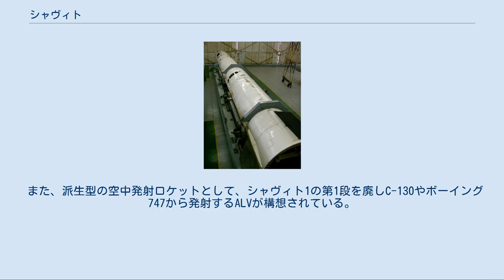シャヴィト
イスラエル・エアロスペース・インダストリーズ
シャヴィト（ヘブライ語: שביט‎）はイスラエル宇宙局(ISA)が開発しイスラエル・エアロスペース・インダストリーズ(IAI)が製造する人工衛星打ち上げロケットである。
名称はヘブライ語で彗星を意味する。
 イスラエルが独自開発し、1986年に初の飛翔実験を行った2段式固体燃料の準中距離弾道ミサイル(MRBM)エリコIIをもとに開発された。
1988年9月19日にパルマチン空軍基地からオフェク1を打ち上げた。
この成功によってイスラエルは人工衛星を独自に打ち上げた8番目の国となった。
 人工衛星を打ち上げる際には地球の自転速度を最大限利用するため東回りに打ち上げるのが一般的であるが、イスラエルの場合は周辺のアラブ諸国への配慮により地中海へ向けて西回りに打ち上げられ、人工衛星が投入される軌道の軌道傾斜角はおよそ143度となる。
 1998年、IAIはコールマン・エアロスペースやマトラ・マルコーニ・スペース（現EADSアストリウム）とともに低軌道へ小型衛星の打ち上げを請け負うレオリンクを設立した。
前述の通りイスラエル国内からの打ち上げでは西回りの軌道のみに制限されるため、ブラジルのアルカンタラ射場やアメリカのケープカナベラル空軍基地、ワロップス飛行施設などを用いるとされている。
また、ロシア撤退後のバイコヌール宇宙基地の使用について交渉を行っている。
 いずれも最上段に球形固体ロケットモータを用いる3段式の全段固体燃料ロケットである。
 スワートコプの南アフリカ空軍博物館にて展示されているRSA-3 エリコ2MRBMに第3段としてラファエルが製造した球形ロケットモータAUS-51を追加した構成をもつ。
同型がRSA-3として南アフリカ共和国へ輸出されたが、一度も打ち上げることがないまま1994年に計画は中止された。
 2機が打ち上げられ全て成功した。
 シャヴィトの第1段を9tから13tへ増強し、第3段の燃焼パターンを変更したのがシャヴィト1である。
開発当初はNEXTという名称であった。
 4機が打ち上げられ2機が成功した。
 シャヴィト1の第2段を第1段と同じく13tまで増強したのがシャヴィト2である。
2007年に初打ち上げ。
2機が打ち上げられ全て成功している。
 シャヴィト3 (LK-2)構想では、シャヴィト2の第1段をATKが製造するキャスター120ロケットモータに置き換えることで、高度700kmの極軌道に800kgの軌道投入能力を持つロケットとなる。
また、オプションとして第4段としてヒドラジンを推進剤に用いるPEPT-420を搭載し、軌道投入精度を高めることが可能である。
 また、派生型の空中発射ロケットとして、シャヴィト1の第1段を廃しC-130やボーイング747から発射するALVが構想されている。